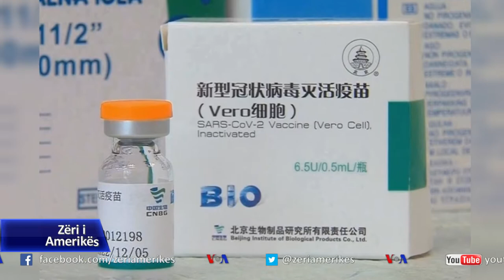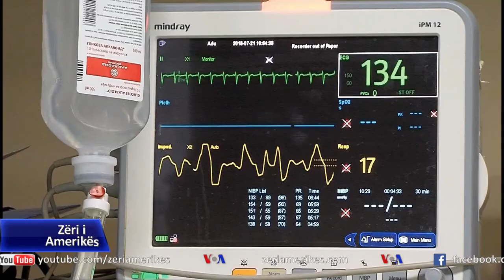Maqedonia e Veriut do të blejë vaksina kineze "Sinofarm"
Në Maqedoninë e Veriut, Ministri i Shëndetësisë (Venko Filipçe) e nënshkroi sot marrëveshjen për blerjen e 200 mijë vaksinave kineze të kompanisë Sinofarm, kundër koronavirusit. Autoritetet shëndetësore thonë se vaksinat do të arrijnë brenda këtij muaji, por pa theksuar datën. Maqedonia e Veriut duket të jetë më e prekura nga virusi jo vetëm në rajon, por dhe më gjerë, ndërsa vaksinimi akoma nuk ka filluar. Sot është bërë e ditur se janë regjistuar 45 raste me variantin britanik të koronavirusit.